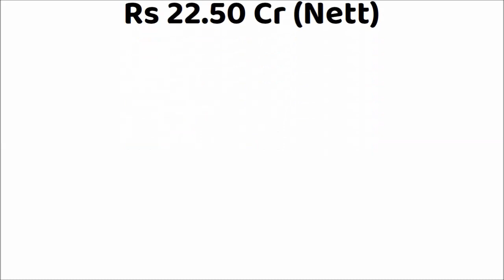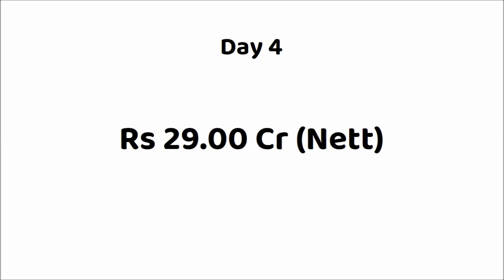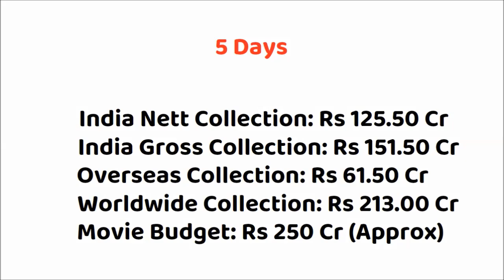Fighter Movie 6 Days Box Office Collection | Fighter Total Worldwide Collection | Hrithik Roshan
Movie: Fighter (2024)
Star Cast: Hrithik Roshan, Deepika Padukone, Anil Kapoor & Others
Director: Siddharth Anand
Producer: Mamta Anand, Ramon Chibb, Anku Pande, Kevin Vaz, Ajit Andhare